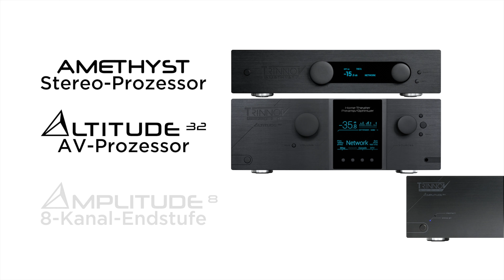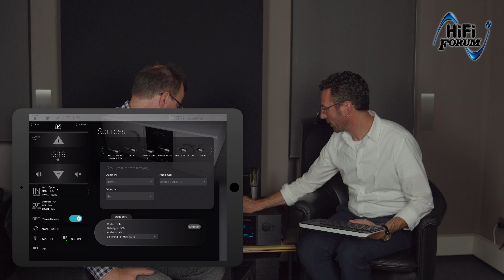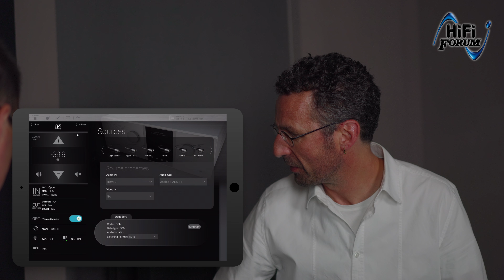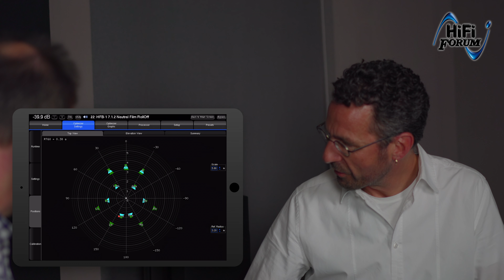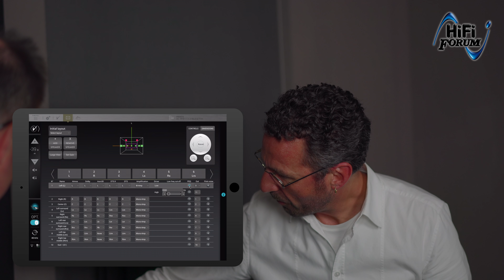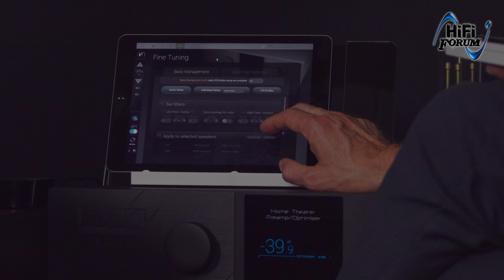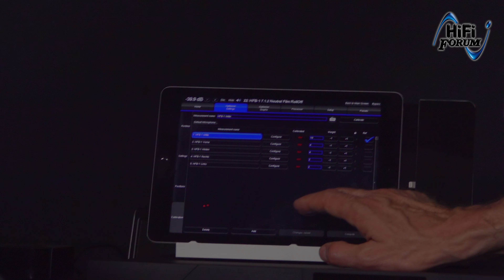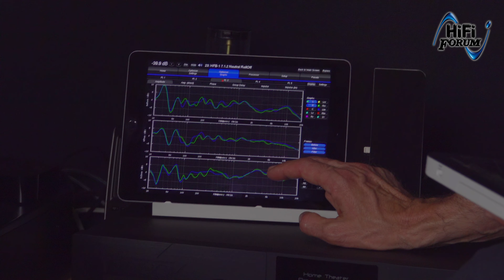HiFi Forum Vodcast - Trinnov im HiFi Forum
Heiko Neundörfer, Chef des HiFi Forum Baiersdorf, im Gespräch mit Veith Wegmann, Geschäftsführer von Medialantic, Vertreib der legendären Raumakustik-Prozessor-Vorstufen von Trinnov. Im Video erfahren Sie spannende Backgroundinformationen zu Trinnov. Insbesondere der Referenz-AV-Prozessor Trinnov Altitude wird im Detail in seinen Funktionen und Möglichkeiten erläutert…